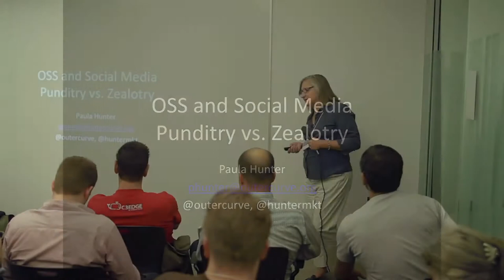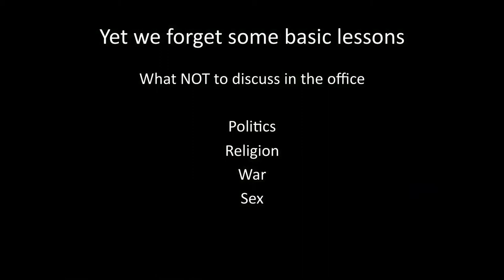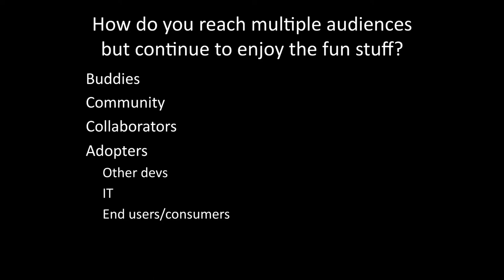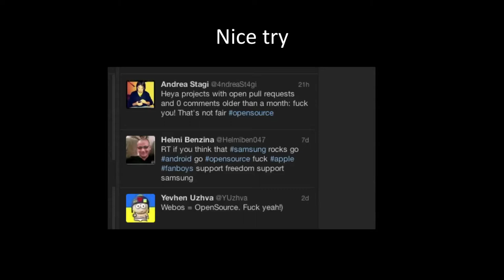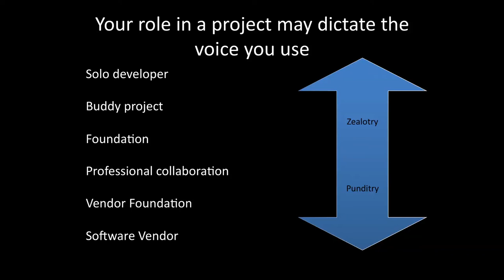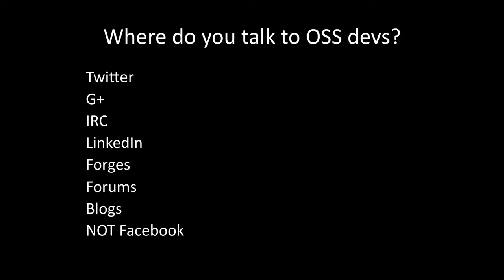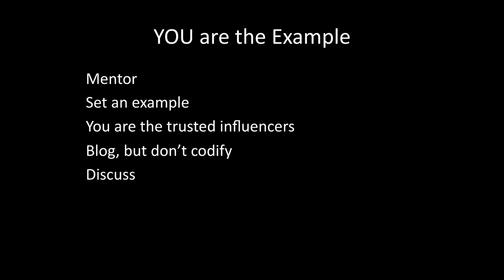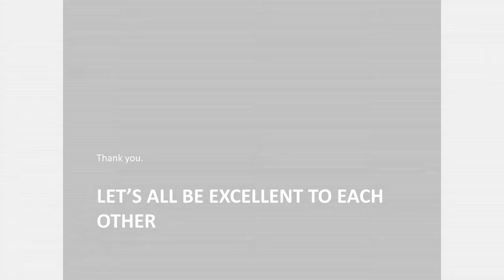OSS and Social Media Punditry vs Zealotry - Paula Hunter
OSS and Social Media Punditry vs Zealotry - Paula Hunter's talk at Monktoberfest 2012